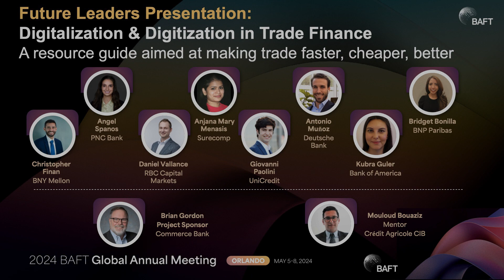Future Leaders, Group 4: Resource Guide for Digitization in Trade